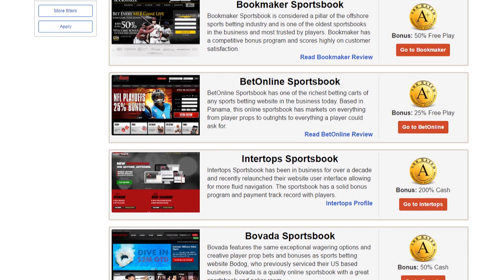NCAA Basketball Picks | The Odds Couple | Saturday's Big Plays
Mike Brenner has a selection of plays from the Saturday card in college basketball that he believes will have betting value when the lines come out market-wide. SBR Videos hosts Mike Brenner and Peter Loshak present the NCAAB Odds Couple show for Saturday February 18.

Automated Video Transcription:

hi welcome to SBR sports picks his name is
mike brenner my name is Peter Loshak
we are the odds couple and this is the
friday afternoon college basketball odds
couple show that we do where mike brenner
has the balls to give his picks on
Saturday games that sometimes have
opening lines that we can look at
sometimes they don't even have that and
right now we're doing this at a little
bit after three p.m. eastern time I
don't have even any uh-oh reference
lines that i can relate to a guy driving
I i did i did look over and I can you
know I can probably ASAP to get down
there yeah prepared for 23 points but
you're willing to have picks on
I mean my estimations on Europe on the
lines at all save wherever I think
they'll be might be one or two points
off they might be more than that I mean
I'm okay and I get around to start off
right off the RIP how about kentucky vs
georgia this okay second meeting buckley
versus Georgia and Georgia Tennessee and
Georgia right okay so that'll be I
probably Georgia plus obviously a big
homedog nine or ten or something idea
and what I'm guessing
yeah and I guess I'm figuring the first
step is going to be about six or seven
if not that's what I thought of before
IMA right I'm gonna be pulling the
trigger Pistol Pete pull that trigger
numbers half-turned guys I'm gonna put
it out there right now even if it's up
to eight I am comfortable first half
with George yet because Kentucky knows
George played him tight last time yeah
Kentucky starting to pick up steam I
said that last week beings when these
one-and-done start really gelling
they're gonna blow this team out of the
water first half pulling that trigger
with confidence alright well i might be
a wrong on my on my line here but i'm
guessing nine or ten will be the first
half